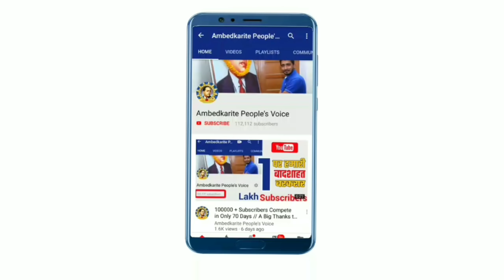सिद्धार्थनगर से भाजपा के कद्दावर नेता हरिशंकर सिंह बसपा में शामिल होने के बाद बोले बडी बात | BSP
हमसे जुड़े -